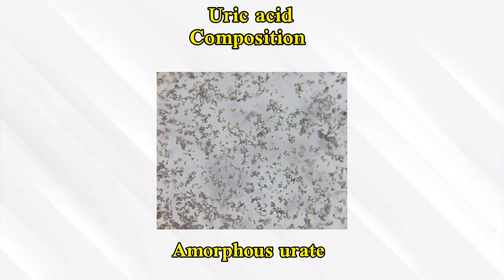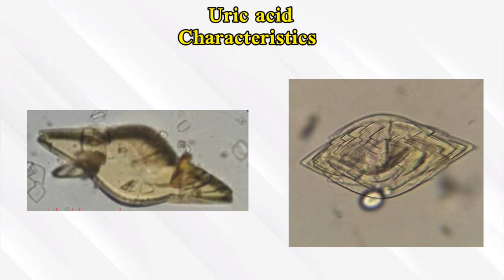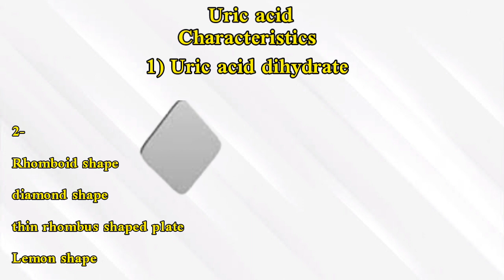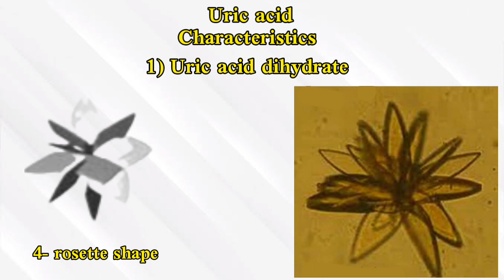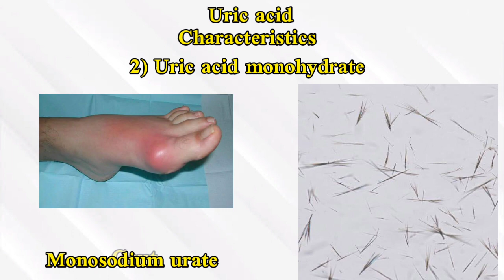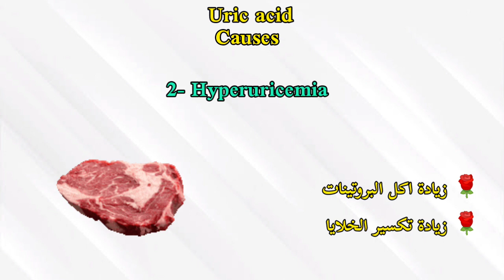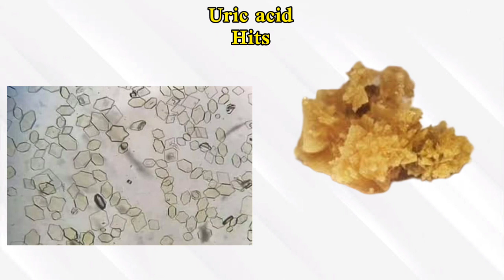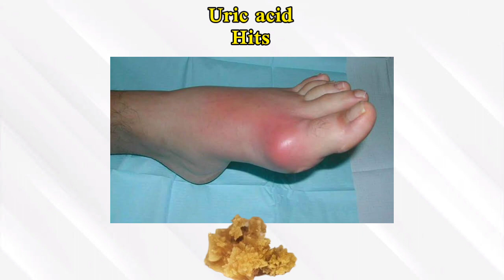Urinalysis 27 microscopic ex crystals (Uric acid)